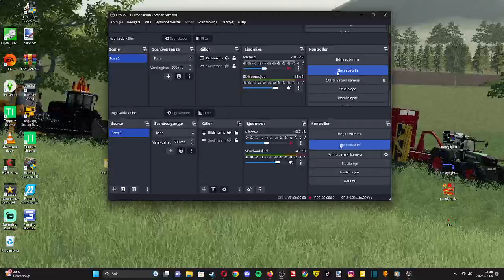ets 2 köper nya volvo